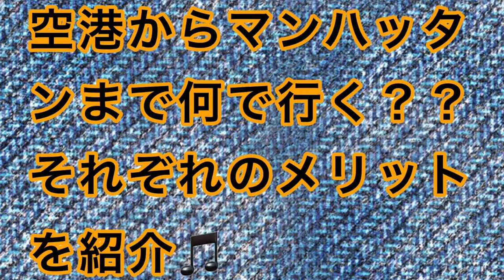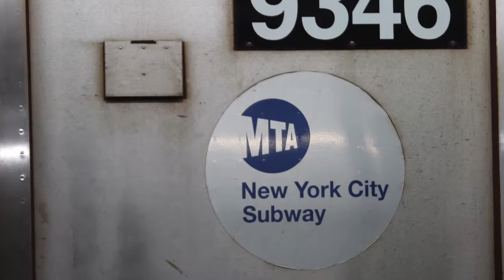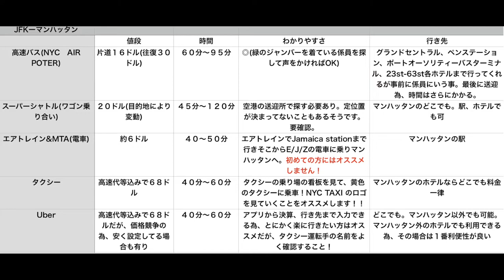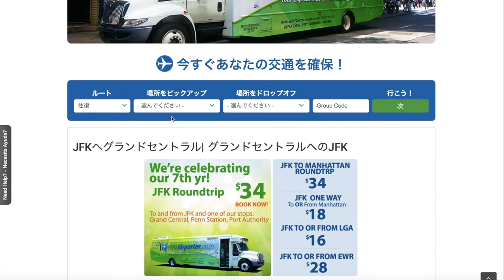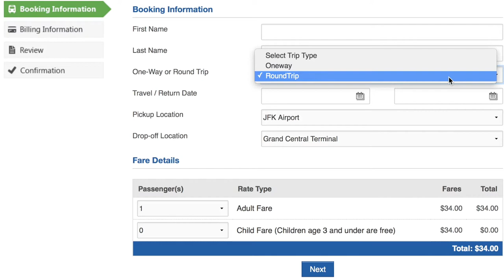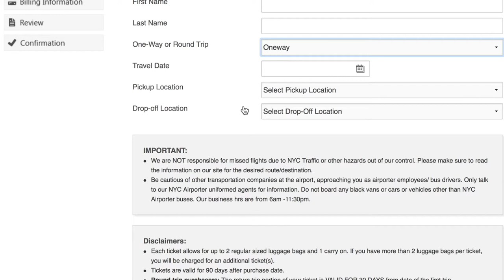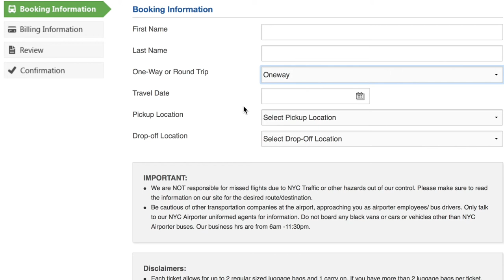【ニューヨーク旅行・観光】JFK空港からマンハッタンまでの交通手段を紹介♬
今回はJFK空港からマンハッタンへの交通手段を紹介♬

撮影機材

MacBook Pro

マイク

ECM-PCV80U

作成、編集

iMovie

仕事に関するご連絡